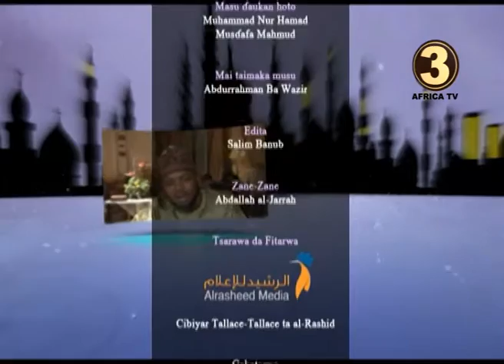AFRICA TV 3 # SHIRIN : GIDA MAI CIKE DA SA'ADA | 22 | DR. IBRAHIM ABDULLAH RIJIYAR LEMO